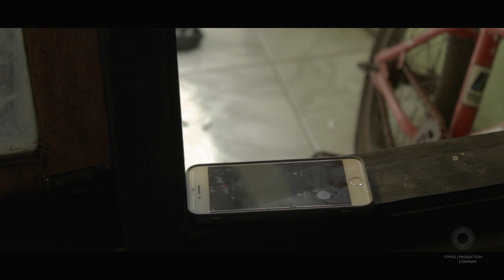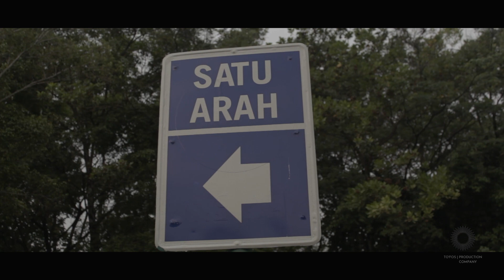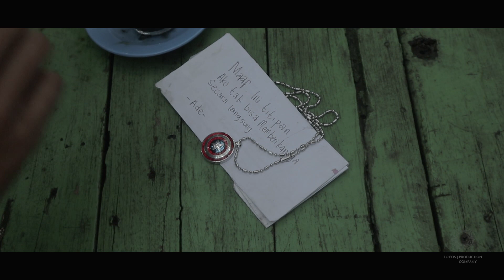ARDHITO PRAMONO - WHAT DO YOU FEEL ABOUT ME (COVER VIDEO CLIP)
Production House : To'fos Production
Director                   : Fauzan Albajili
Script                       : Fajar
Camera Person      : Sagita Agustina
                                 : Marsha Karina
Editor                       : Haditsa Zahiratul Fitri

Cast :
Muhammad Akbar Fachrezi
Nadya Shafwash Azzahra